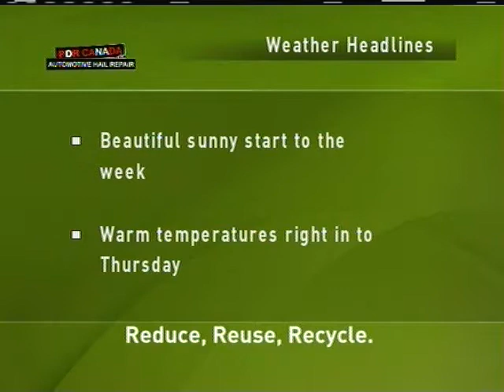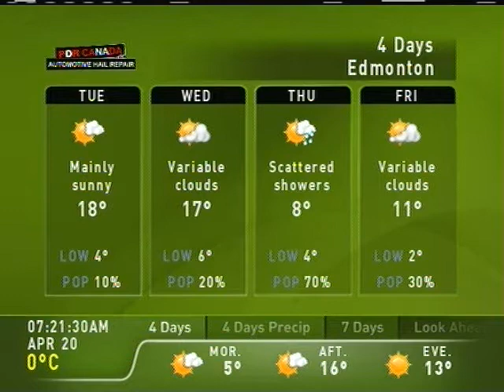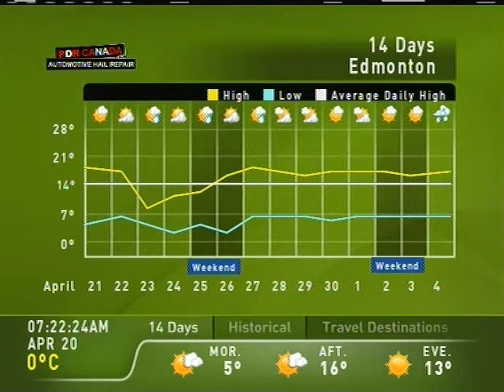The Weather Network - April 20, 2015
TWN briefly changed their LF theme to green for Earth Action Week...

...And before someone points out in the comments, yes I am fully aware of this being on "420"